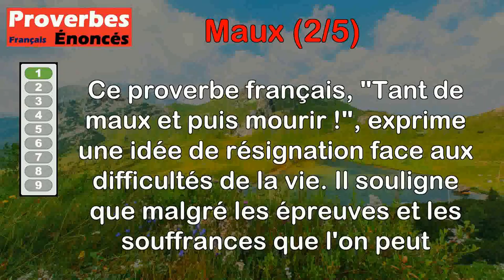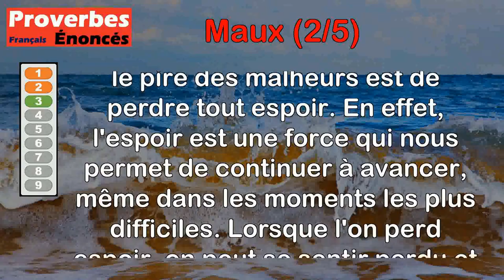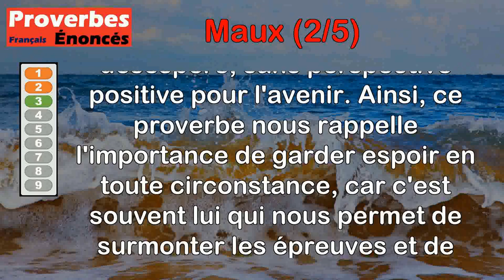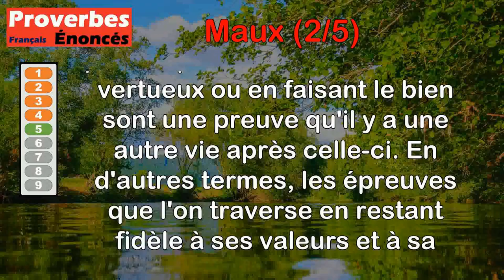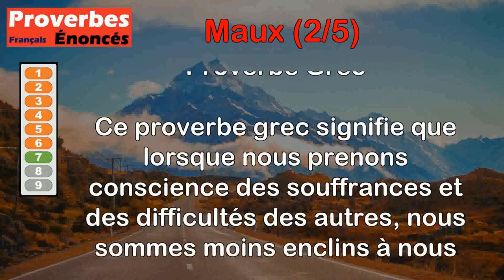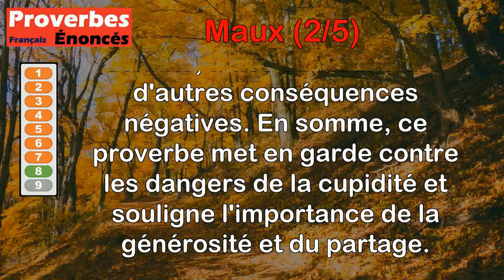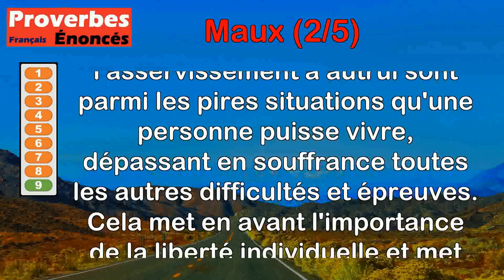Proverbes - Maux (2 de 5)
00:00 Introduction
00:07 Proverbe Français - Tant de maux et puis mourir !
00:51 Proverbe Grec - Cache les maux dans ta maison.
01:31 Proverbe Français - Le plus grand des maux est de ne plus rien espérer.
02:18 Proverbe Français - Je savoure les biens, les maux je les supporte.
02:59 Proverbe Français - Les maux de la vertu prouvent une autre vie.
03:43 Proverbe Latin - L'orgueilleux dans ses maux veut qu'on le croie heureux.
04:20 Proverbe Grec - Qui considère tout ce que souffrent les autres se plaint plus doucement de ses maux.
05:01 Proverbe Anglais - L'avarice est la source de tous les maux.
05:46 Proverbe Latin - La servitude est pire que tous les maux réunis.